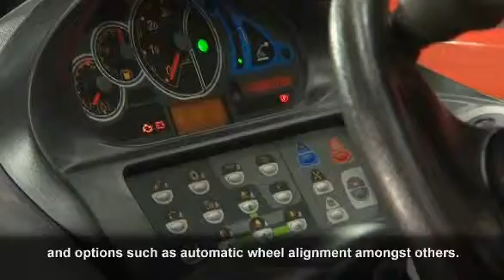Manitou MLT 840 development interview 4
As partners to the farming industry for more than 20 years, we know your business
is demanding, and on today's modern farm the materials handling plays an important part in the daily farm handling jobs,so you can be sure you'll be able to find within our farming range THE Manitou you need. The MLT 840 rough terrain telehandler is the ideal choice for performance. Its impressive capabilities enable you to carry out all your farm handling tasks: animal feed, harvesting work, bulk loading and unloading, etc.
Arable, dairy and livestock farmers, cereal growers, cooperatives and agricultural contractors will appreciate the qualities of this machine. More than just a handling
solution, Manitou offers you a product which both looks good and is comfortable to use: inside and outside have been cleverly designed to satisfy you. The MLT 840
benefits from innovations such as: JSM*, control console, ECS**...
In short you gain in both comfort and productivity.